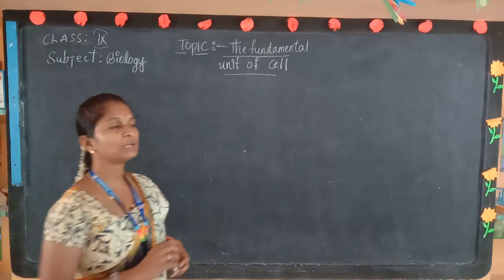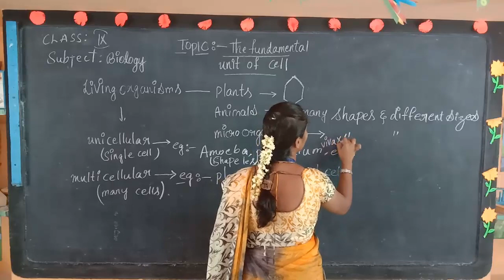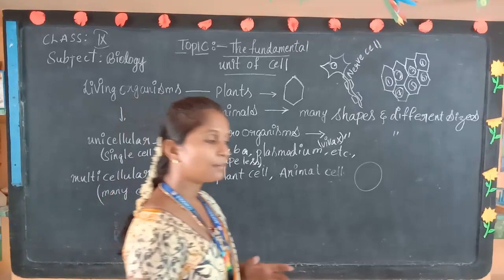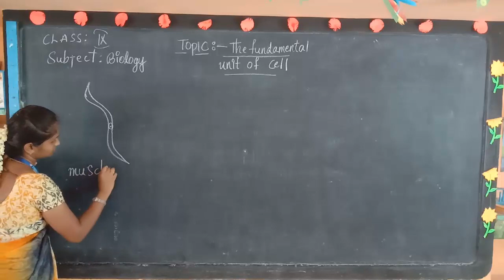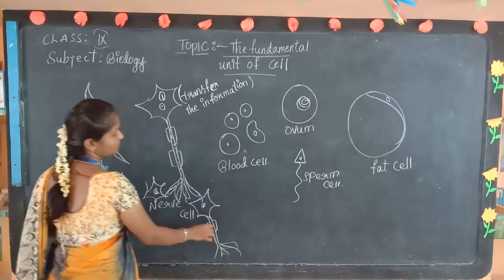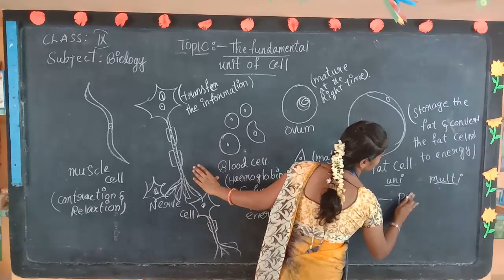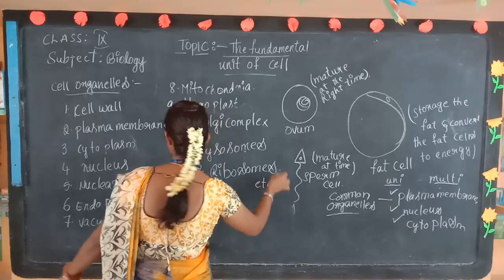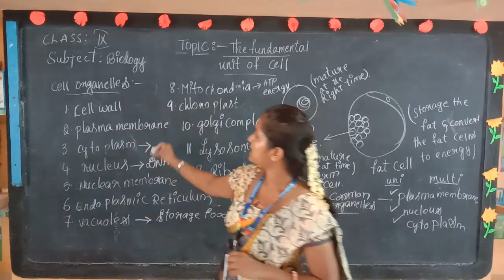GOPIKRISHNA SCHOOLS ONLINE CLASSES, 9TH BIOLOGY, TOPIC: THE FUNDAMENTAL UNIT OF CELL, DAY - 3